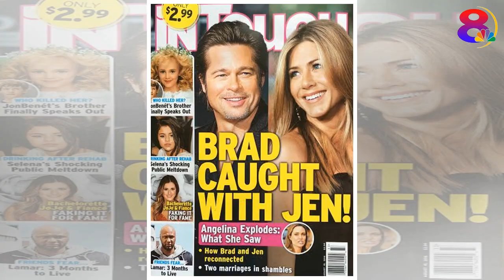Jennifer Aniston, Brad Pitt NOT Planning Oscars Date, Getting Revenge On Angelina Jolie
Jennifer Aniston and Brad Pitt are not planning to have an Oscars date, nor are they getting revenge on Angelina Jolie. These false allegations come from an Australian tabloid, but are now spreading .